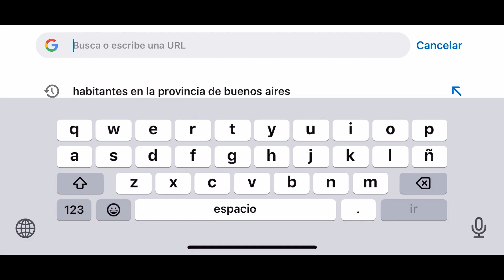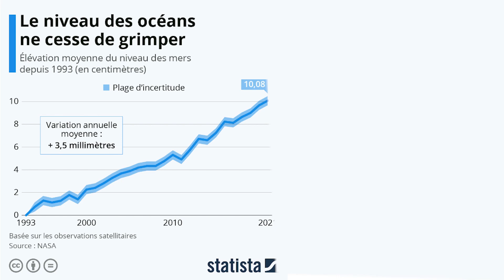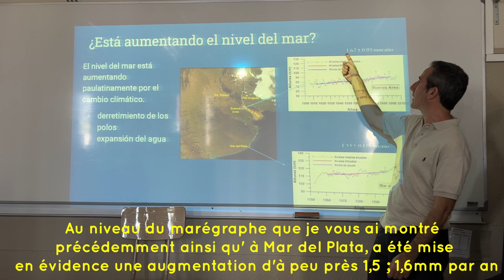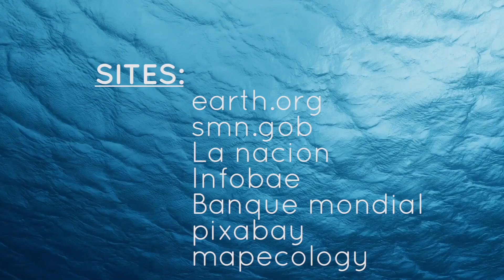Les habitants de la province de Buenos Aires pourraient-ils devenir des réfugiés climatiques ?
La ville de Buenos Aires se situe dans le rio de la Plata, au niveau de la mer. Il s'agit d'une ville de plus de 16 millions d'habitants. Ceux-ci courent-ils le risque de devenir des réfugiés climatiques? Nous avons rencontré des chercheurs au CONICET qui nous ont donné des éléments de réponse à cette question et nous avons réalisé une petite expérience montrant la dilatation thermique de l'eau.

Remerciements à Diego Moreira, Leandro Diaz, Malena Lozada et Federico Robledo, chercheurs au Conicet earth.org ; smn.gob ; la nacion, infobae, banque mondialeODD 10 : inégalités réduites,

ODD 11 : villes et communautés durables, ODD 13 : lutte contre les changements climatiques

Production réalisée par les élèves de 3ème A du lycée français Jean Mermoz à Buenos Aires.